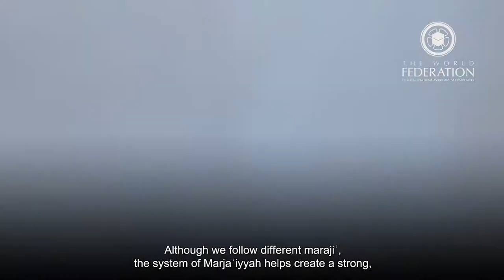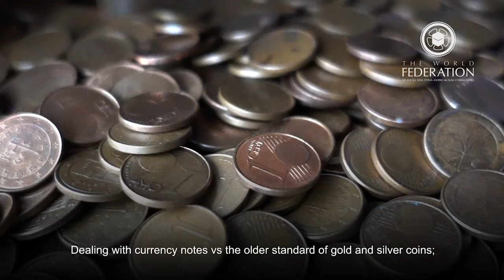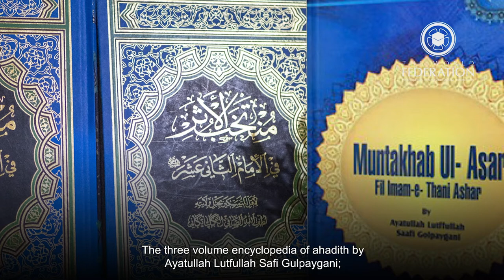STEPS | The Marja' Taqlid: Aware, Active and Responsive | Series 2 Episode 4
Our Maraji’ are individuals who play the role of a father to the shi’i community. Under their guidance and diligence, the school of Ahlulbayt (as) has averted many calamities. They selflessly work to benefit humanity at large and constantly provide order, unity and structure for their followers to enable them to live on the right path. In this episode, we highlight just a few examples of these.